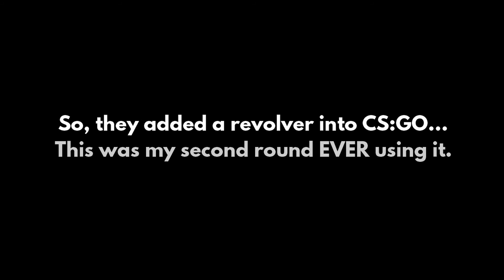You're Pretty Good (CS:GO)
They just released a revolver in CS:GO literally today, and I got a pretty decent clip within two rounds. Anyone else feel a nerf coming?

(Btw, final episode of Undertale Genocide will be coming soon, in which we check out hard mode genocide)